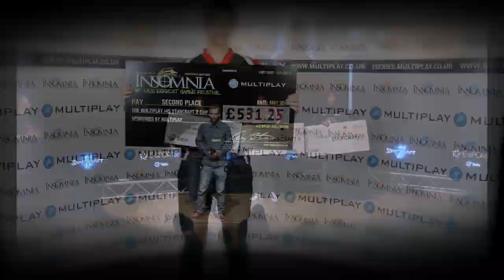Introducing WW.SC2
Nick "Ziktomini" Copello
Rickard "SortOf" Bergman
Daniel "StarNaN" Ohlsson
Vaidas "Fargo" Radavicius
Viktor "Mini" Malmberg